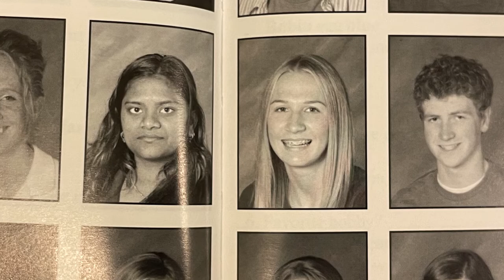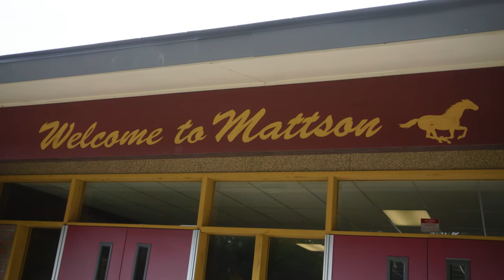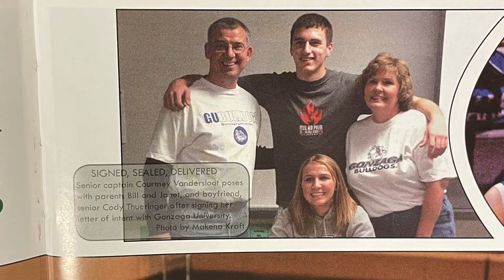Courtney Vandersloot | KSD Alumni Making History In Her Field